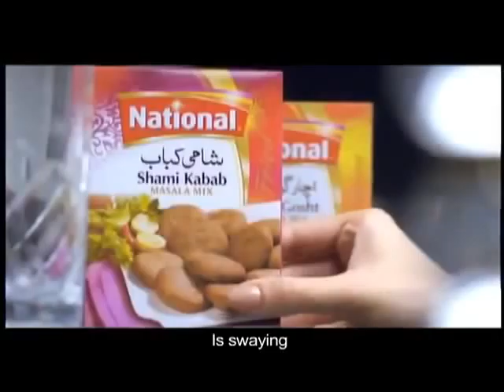Rung Bharti Ja - National Food - Speed of Sound - Shuja Haider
Rung Bharti Ja - National Food Advert by Speed of Sound - Shuja Haider Production